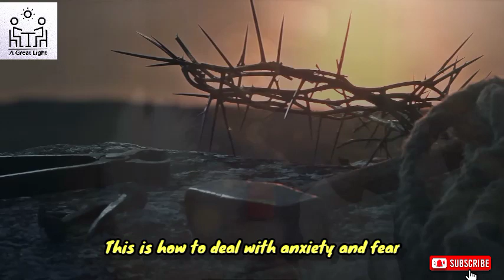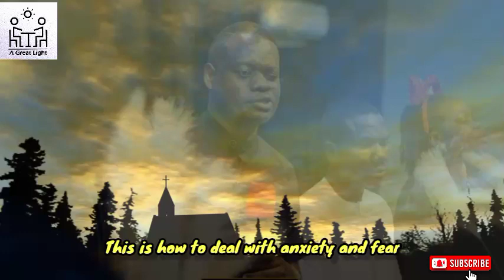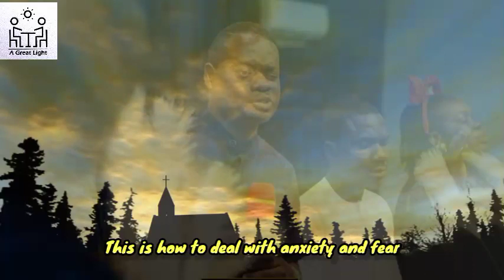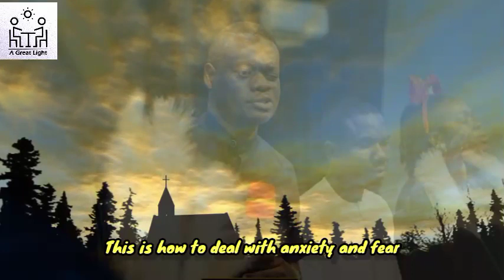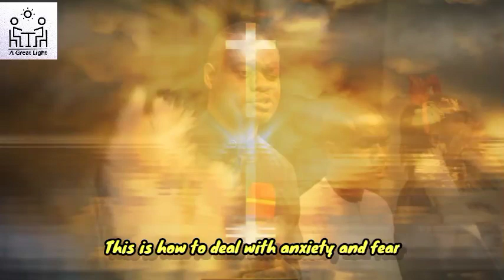The Spirit of Anxiety & Fear Will Try To Destroy You, Here's How To Fight Back - Apostle Arome Osayi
Video originally produced and exclusively by A GREAT LIGHT CHANNEL
OUR PURPOSE
You can download free unlimited audio messages of anointed men of God from our Telegram channel
We have a studio where we create almost all our videos and content. Videos are original and carefully edited by Olawale Ayomide Ogunjobi, the administrator of A Great Light Channel, or our media team with cinematic effects to give life to the messages. The following tools are used: Adobe Premiere Pro, Photoshop, Flimora, Kinemaster Pro, Inshot Pro, CorelDraw, and Canva.
apostle arome osayi
apostle arome osayi in manchester
apostle arome osayi spiritual father
apostle arome osayi latest messages
apostle arome osayi at wafbec 2023
apostle arome osayi and apostle joshua selman
apostle arome osayi angels
apostle arome osayi anger
apocalypse apostle arome osayi
apocalypse 2021 apostle arome osayi
accurate prophecy by apostle arome osayi
apostle arome osayi botswana
apostle arome osayi benny hinn
apostle arome osayi benin conference
bowl of fire ft apostle arome osayi
building spiritual capacity by apostle arome osayi
boosters of the flesh apostle arome osayi
by the river apostle arome osayi
baptism of fire apostle arome osayi
biography of apostle arome osayi